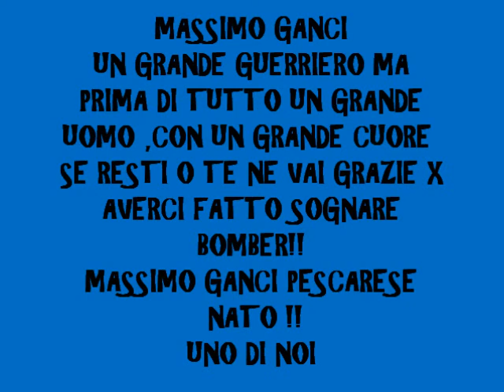MASSIMO GANCI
BOMBER GANCI